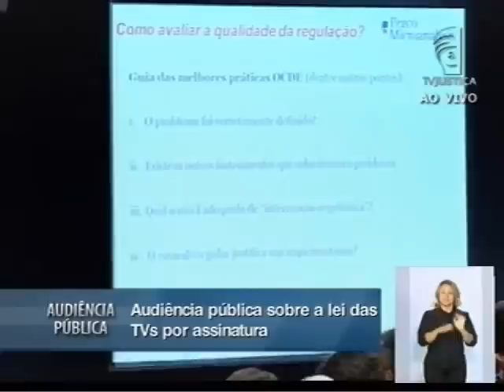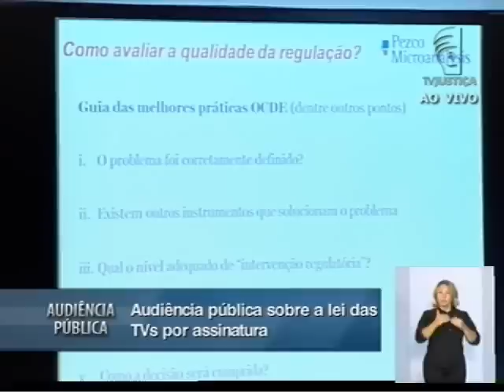Audiência Pública TV por assinatura no Brasil - 18/02/13 - (11/15)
A possibilidade de se estimular a produção de conteúdo nacional para a TV por assinatura por meio de políticas de estímulo, como redução de custos, ao invés da fixação de cotas, foi um dos pontos abordados por Cleveland Prattes Teixeira em sua apresentação na audiência pública convocada pelo ministro Luiz Fux, do Supremo Tribunal Federal (STF), para discutir pontos da Lei nº 12.485/2011, a lei do audiovisual.